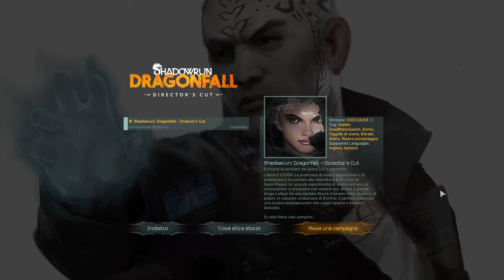DUE TRADUZIONI IN ITALIANO MOLTO INTERESSANTI || VLOG ITA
0:00 Atelier Ryza
3:47 Shadowrun: Dragonfall